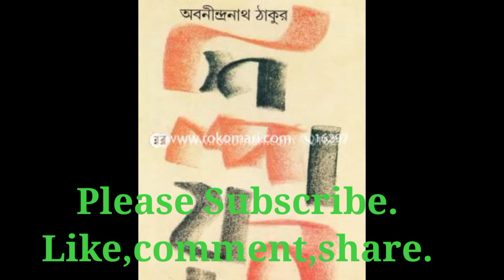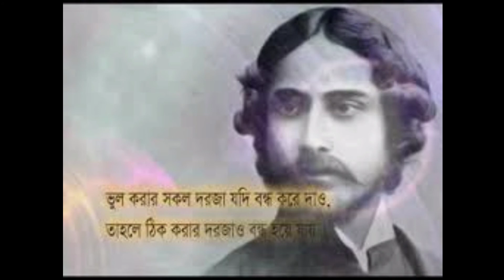নাটোরের কথা।অষ্টম শ্রেণি।।Natorer Kotha,Abanindranath,Class 8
অষ্টম শ্রেণির পাঠ‍্য তথ্যমূলক প্রবন্ধ নাটোরের কথা।যেখানে ইতিহাস তথ্যমুখর।এই ভিডিওতে তুলে ধরা হয়েছে নানান অজানা ঐতিহাসিক তথ্য।যা দর্শকদের সমৃদ্ধ করবেই।অবিভক্ত বঙ্গদেশের চিত্র লেখকের জবানিতে
নাটোরে যে প্রভিন্সিয়াল কনফারেন্স হয়েছিল সেই বিষয়ে লেখা একটা অসাধারণ গল্প নাটরের কথা
NATORER KOTHA অবনীন্দ্রনাথ ঠাকুরের লেখা নাটোরের কথা